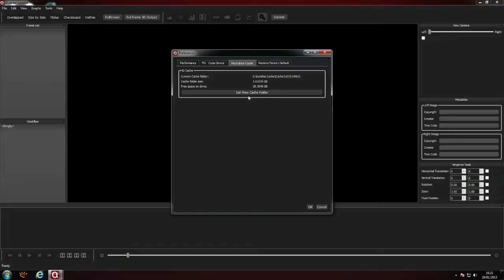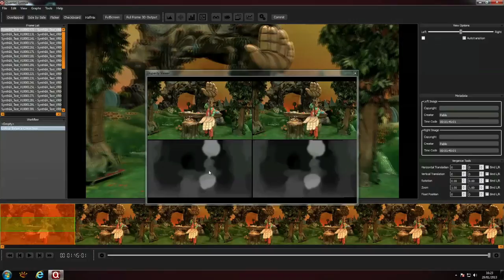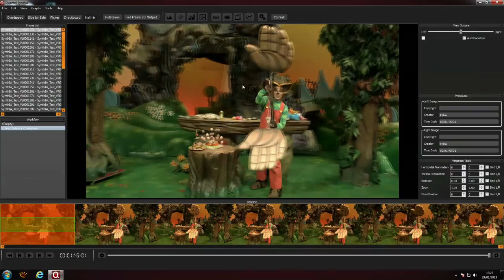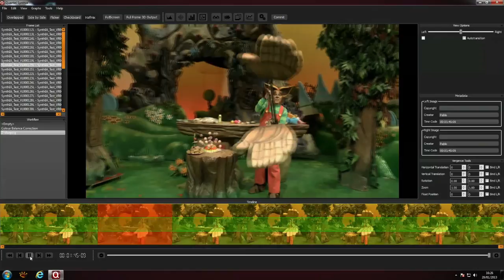SynthIA Preview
SynthIA is a new standalone software package that provides professional high quality S3D Interaxial adjustment in Post.